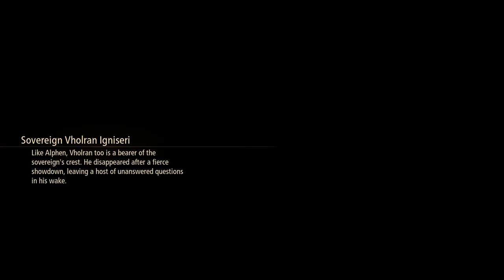Tales of Arise [34] Endless Ascent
This game is really testing my patience. I can only hope this is the final zone, but I can't imagine it will be, since we don't know who the actual antagonist is (unless it's Shionne).

Getting really tired of the endless back and forths with her where she says she doesn't want to talk about it. She's long worn out her "I don't want to talk about my backstory yet" quota.